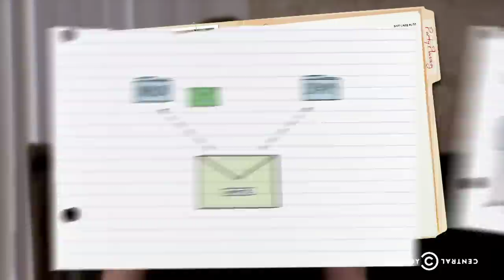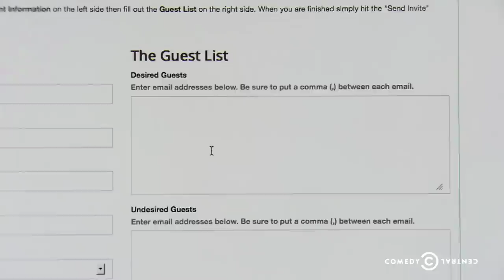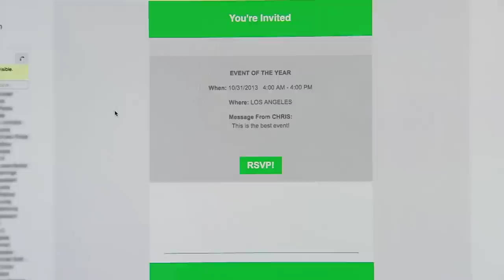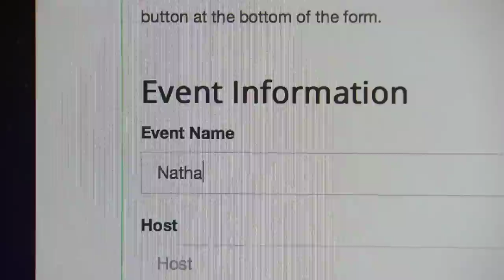Nathan For You - Party Planner Pt. 1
Nathan works with a software engineer to design online invitations that eliminate unwanted party guests.